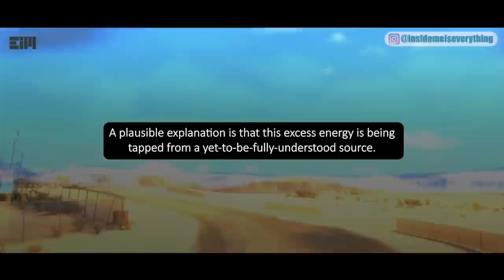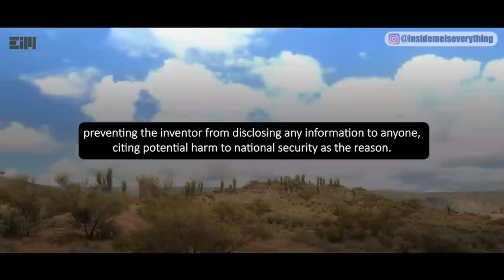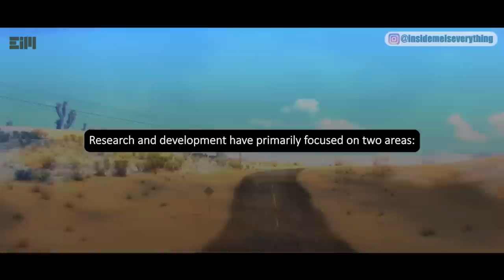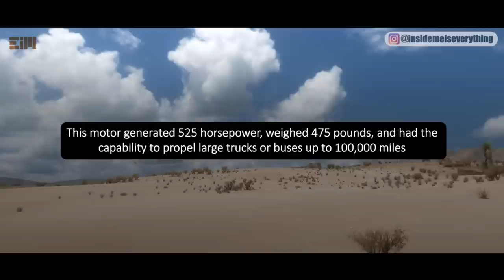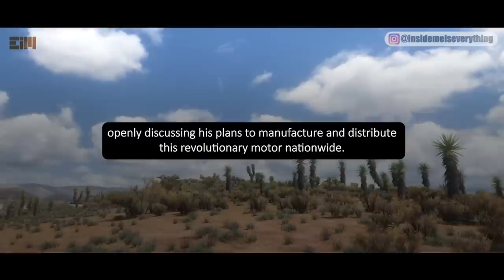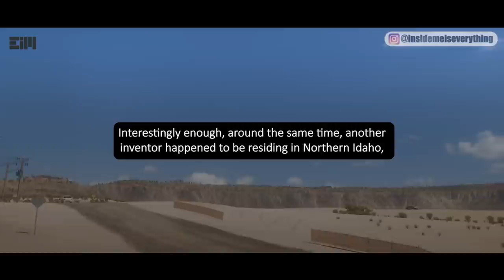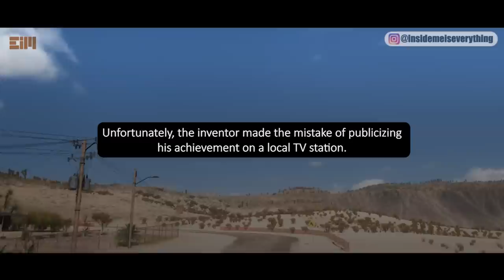“A SABOTAGE” - THIS TRULY LEAVES ME SPEECHLESS